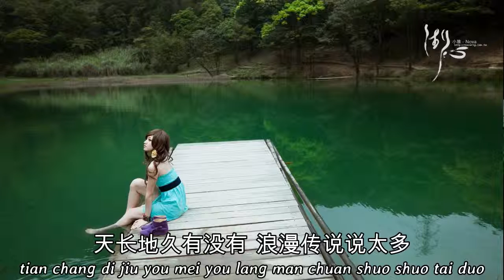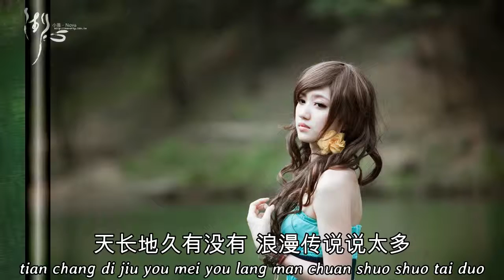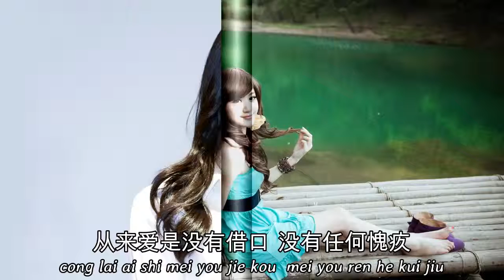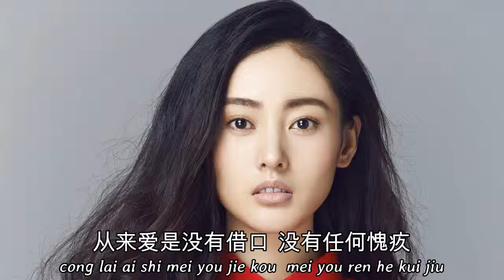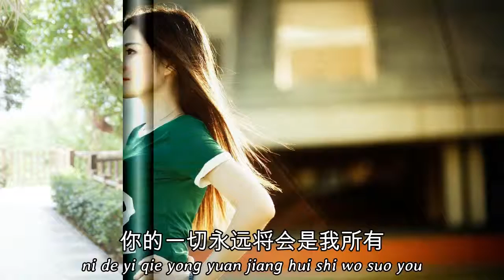Liu de hua - Ru guo ni shi wo de chuan shuo